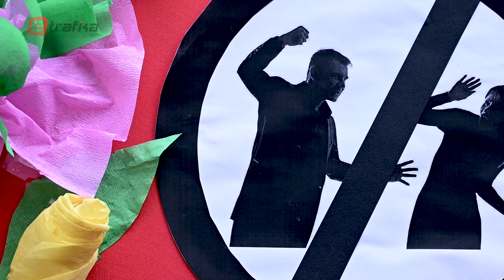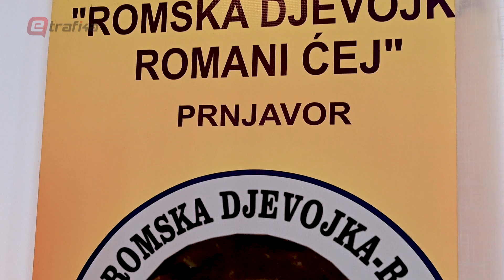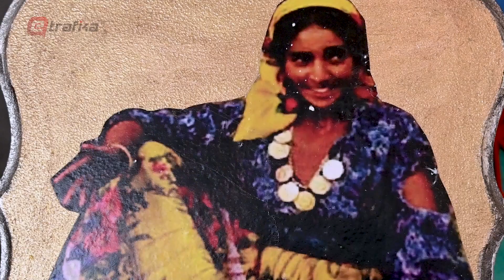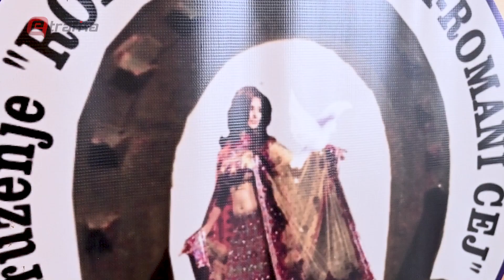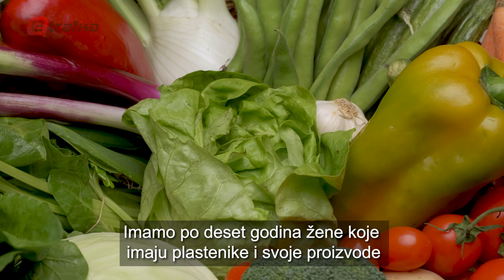Nijedna Romkinja više - eTrafika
Porodično nasilje svaku ženu stavlja u težak i složen položaj. Situacija je još gora ukoliko se radi o ženi koja je višestruko marginalizovana. Recimo, ukoliko je Romkinja.

Nezaposlenost, ekonomska zavisnost o mužu, neposjedovanje dokumenata, briga za djecu. To su samo neki od razloga koji otežavaju odlazak iz nasilne porodice.

Čak i kada se odluče da odu, često doživljavaju osudu od strane svoje i muževe porodice. Takođe, ne vjeruju da će institucije pomoći.

Novinarka: Vanja Stokić
Snimatelj: Ajdin Kamber